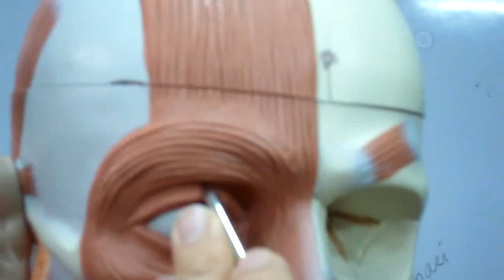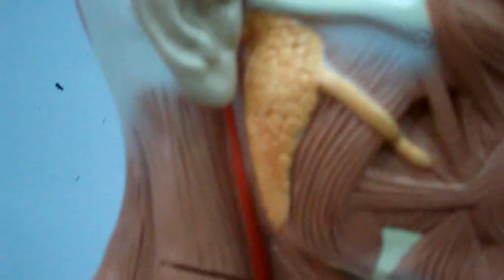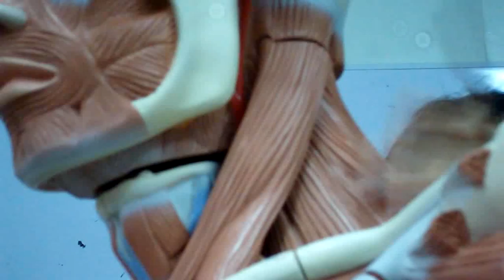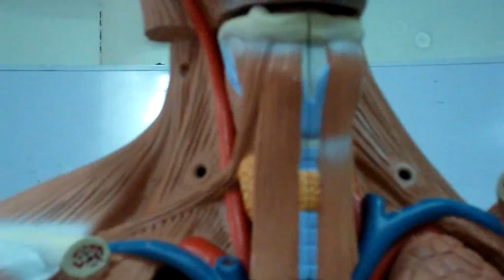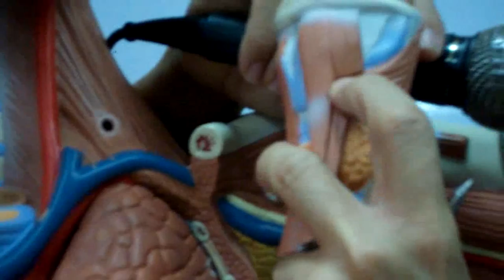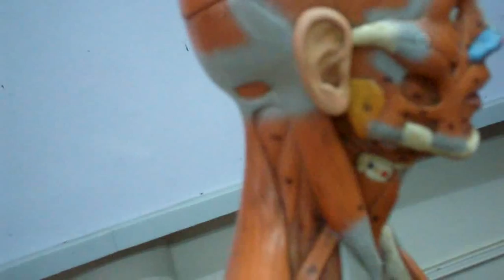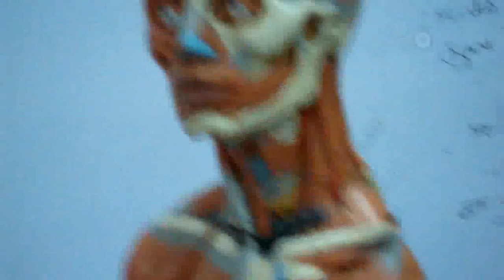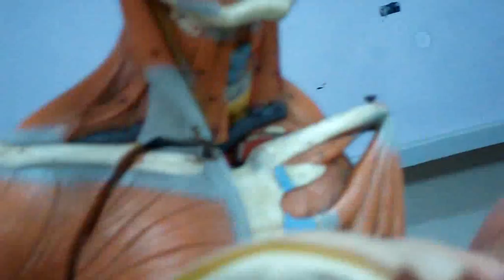Head & Neck: Muscles ft. Macrohuman & Minihuman; Opened Face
PARTS
Macro (RIGHT)
1. occipitofrontalis - occipital belly, frontal belly
2. corrugator supercilli
3. orbicularis oculi
4. levator palpebrae superioris
5. levator labii superioris alaeque nasi
6. orbicularis oris
7. zygomaticus minor & major
8. levator labii superioris
9. risorius - horizontally from mouth
10. buccinator
11. masseter
12. auricularis ms. - anterior, superior, posterior
13. depressor anguli oris
14. depressor labii inferioris
15. parotid gland
16. SCM
17. omohyoid - superior belly, inferior belly
18. scalenus anterior, medius, posterior
19. right common carotid artery
Macro (LEFT)
1. temporalis
2. buccinator
3. levator labii superioris
4. levator anguli oris
5. depressor anguli oris
6. depressor labii inferioris
7. mentalis
8. compressor nasi/naris
9. SCM
10. scalenus ant., med., post.
11. L common carotid a.
12. L internal carotid a. - skull
13. L external carotid a.

-hyoid bone
-larynx region - blue
-thyroid cartilage
-trachea - further below
-thyroid gland - side
-laryngopharynx
-esophagus - back
-trachea - front
-vocal cords - inside
-sternohyoid
-sternothyroid
-thyrohyoid
-sup. pharyngeal constrictor
-internal jugular v. + subclavian = brachiocephalic
-L + R brachiocephalic = sup. vena cava

Mini
1. frontal belly of occipitofrontalis
2. orbicularis oculi
3. levator palpebrae superioris
4. lev. labii superioris alaeque nasi
5. zygomaticus minor, major
6. orbicularis oris
7. risorius
8. buccinator
9. masseter
10. SCM
11. parotid gland
12. temporalis
13. inf. belly of omohyoid
14. compressor nasi
15. levator anguli oris
16. depressor anguli oris
17. mentalis
18. thyroid cartilage - light blue
19. cricoid cartilage - pale blue
20. thyroid gland - yellow
21. sternothyroid
22. sternohyoid
23. sup. belly of omohyoid
24. thyrohyoid
25. scalenus ant, med, post
26. levator scapulae

Opened face
1. styloglossus - styloid process to tongue
2. stylohyoid ms. - styloid process to hyoid bone
3. posterior belly of digastric ms.
4. sublingual gland
5. submandibular gland
6. internal jugular v.
7. carotid a. - internal (post), external (ant.)
8. superior sagittal sinus
9. zygomaticus major
10. masseter
11. parotid gland
12. submandibular gland (again)
13. facial a. - can be sensed for a pulse; mandible area
14. anterior belly of digastric ms
15. mylohyoid